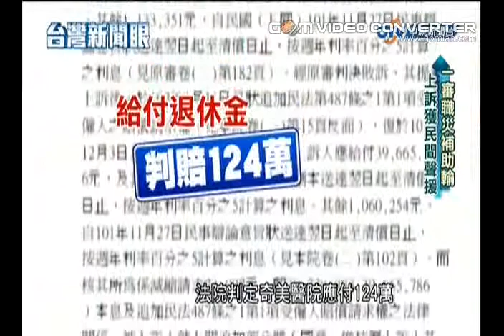為了救人卻救不了自己